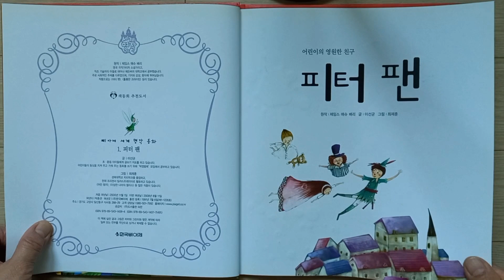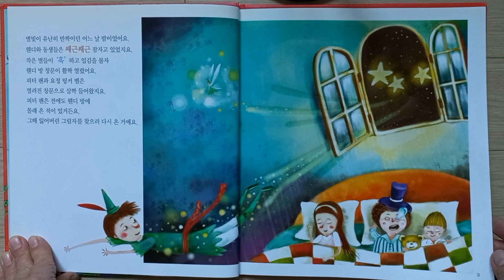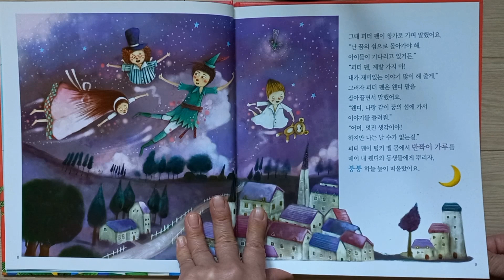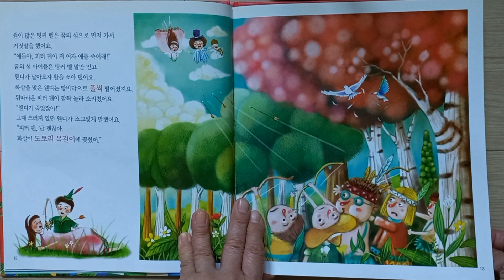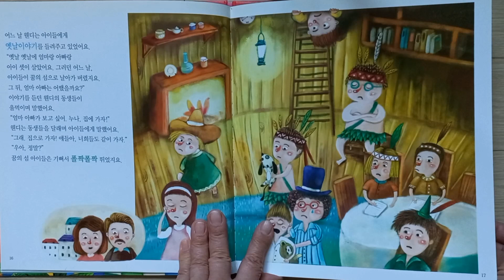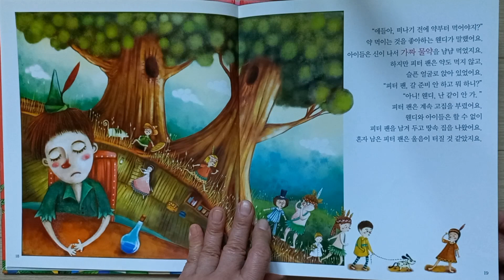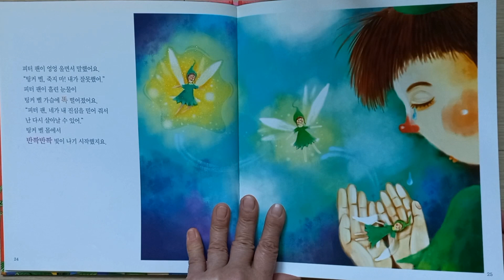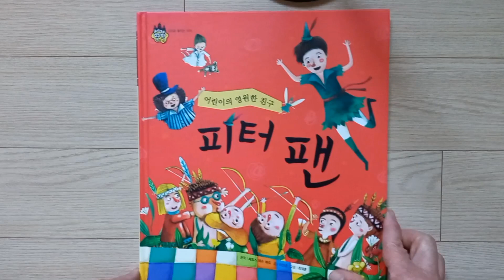[로사랑아이사랑] 피터팬